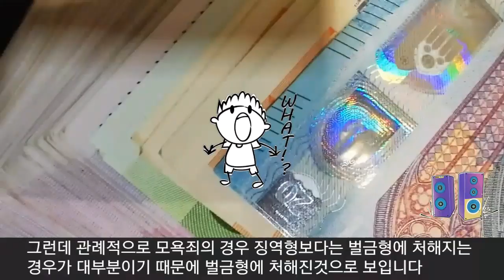[BTS] 실시간속보 방탄소년단 악플러 "모욕죄 처벌 확정" (BTS' online haters sentenced to be fined)